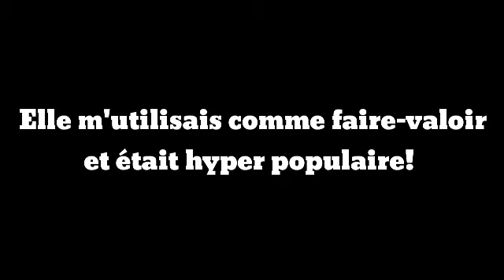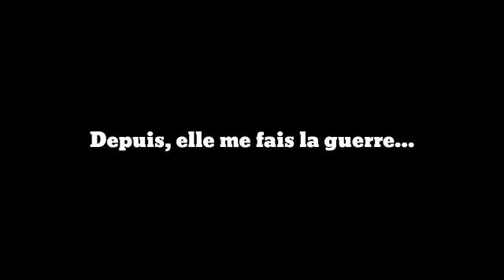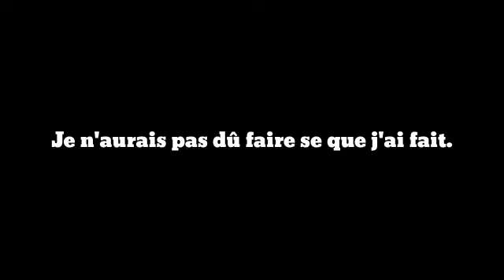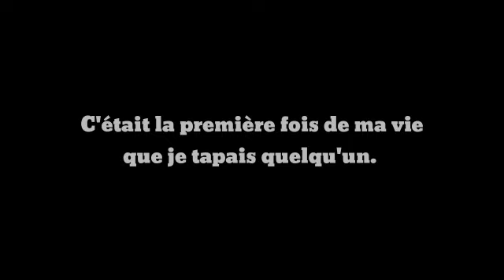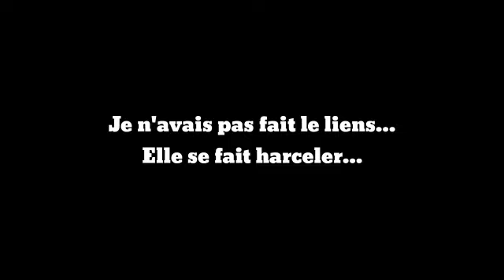JE NE VOUS ABANDONNERAIS PAS! //GACHASTORIE TRISTE (PARDON JE HURLE X)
Voici donc une petite histoire ^^
Désolée, je l'ai bâclée :/
Mais n'hésitez pas à la recrée avec vos mots, votre univers etc.. Ça lui fera du bien d'exister sur vos chaînes :)
N'oubliez juste pas de me citer en source!!